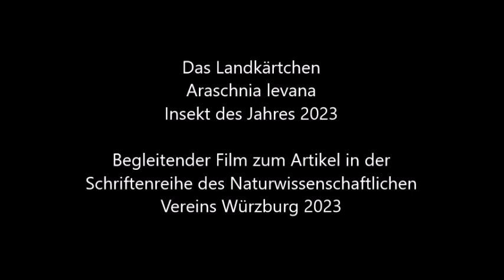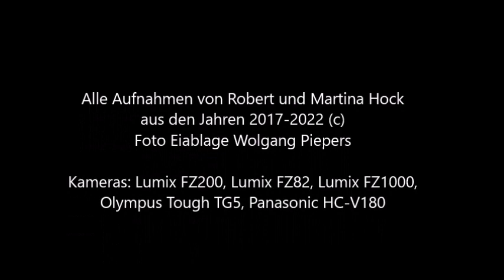Das Landkärtchen Araschnia levana - Insekt des Jahres 2023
(Der Film ist eine Ergänzung zu einem ausführlichen Artenportrait in den Abhandlungen des Naturwissenschaftlichen Vereins Würzburg, Band 57; Juli 2023)- Hier eine Zusammenfassung:
Das Landkärtchen (Araschnia levana) ist ein kleiner Schmetterling aus der Familie der Nymphalidae und wurde zum Insekt des Jahres 2023 gewählt. Es ist weit verbreitet und lebt vor allem in Wäldern und an Waldrändern von Spanien über Mittel- und Nordeuropa bis nach Korea und Japan. Das Landkärtchen hat einen Saisondimorphismus und zwei deutlich unterschiedliche Farbformen, die als Frühjahrsform (f. levana; orange mit schwarzen Flecken) und Sommerform (f. prorsa, schwarz mit weißen Flecken und einem deutlichen weißen Band) beschrieben werden. Die Flügelunterseite ist bunt und wirkt wie mit einem Netz überzogen, was dem Schmetterling den Namen "Netzfalter" oder "Landkärtchen" eingebracht hat. Männchen und Weibchen sind anhand der Zeichnung nicht zu unterscheiden. Die beiden Generationen unterscheiden sich nicht nur in der Farbe, sondern auch im Transkriptom, ihrer Physiologie und der Immunkompetenz.
Die Überwinterung erfolgt als Puppe mit einem Entwicklungsstopp, der Diapause. Die Frühjahrsgeneration fliegt von April bis Mai auf waldnahen Wiesen und saugt vorwiegend an weißen oder gelben Blühpflanzen. Die Weibchen legen ihre Eier in für die Art charakteristischen Türmchen von 6-10 oder auch mehr Eiern auf die Unterseite von Brennnesselblättern. Die Räupchen entwickeln sich im Durchschnitt in 23 Tagen über 5 Larvenstadien bis zur Puppe. Durch die Entwicklung der ersten vier Raupenstadien in Langtagverhältnissen (Tage länger als 16 Stunden) bildet sich eine Subitanpuppe, die sich hormonell gesteuert in 10-12 Tage in die zweiten Faltergeneration  verwandelt. Die zweite Generation fliegt von Ende Juni bis August und bevorzugt Laubwälder als Lebensraum. Die Falter saugen gerne an Engelwurz, Brombeere, Baldrian, Dost, Wasserdost und Disteln.

Espeland, M., Posiadlowski, L. (2022). How butterfly wings got their pattern. Science 378, 249.
Mazo-Vargas, A., Langmüller, A., Wilder, A., van der Burg, K.,Lewis, J., Philipp, W., Messer, P., Zhang L., Martin A., Reed, R. (2022). Deep cis-regulatory homology of the butterfly wing pattern ground plan. Science 278, 304.

Mevi-Schütz, J.; Erhardt, A. Amino acids in nectar enhance butterfly fecundity: A long-awaited link. Am. Nat. 2005, 165, 411.
Morehouse, N.I.; Mandon, N.; Christides, J.P.; Body, M.; Bimbard, G.; Casas, J. Seasonal selection and resource dynamics in a seasonally polyphenic butterfly. J. Evol. Biol. 2013, 26, 175.

Truman, J. (2019). The evolution of insect metamorphosis. Current Biology 29.
Baudach, A., Vilcinskas A., (2021) The European map butterfly Araschnia levana as a model to study the molecular basis and evolutionary ecology of seasonal polyphenism.

Uhl, B., Wölfling, M. Bässler, C. (2022). Mediterranean moth diversity is sensitive to increasing temperatures and drought under climate change. Scientific Reports 12, 14473

Müller, H.J. (1956). Die Wirkung verschiedener diurnaler Licht-Dunkel-Relationen auf die Saisonformenbildung von Araschnia levana. Naturwissenschaften, 21, 503

Kratochwil, A. (1980). Die Anpassung der Generationenfolge von Araschnia levana L. (Lepidoptera, Nymphalidae) an den jahreszeitlichen Witterungsverlauf. Verh. Ges. Okol., Vlll, 395–401.

Müller, H.J.; Reinhardt, R. (1969). Die Bedeutung von Temperatur und Tageslänge für die Entwicklung der Saisonformen von Araschnia levana L. (Lep. Nymphalidae). Entomol. Berichte, 93–100.

Friberg, M.; Haugen, I.M.A.; Dahlerus, J.; Gotthard, K.; Wiklund, C. (2011). Asymmetric life-history decision-making in butterfly larvae.Oecologia, 165, 301–310.

Gegner, J.; Vogel, H.; Billion, A.; Förster, F.; Vilcinskas, A. (2021) Complete Metamorphosis in Manduca sexta Involves Specific Changes in DNA Methylation Patterns. Front. Ecol. Evol., 9, 6281.

Bräu et al. (2013) Tagfalter in Bayern; Verlag Ulmer
Pro Natura – Schweizerischer Bund für Naturschutz (Hrsg.) (1991), 3. Auflage, Schmetterlinge und ihre Lebensräume. Arten - Gefährdung - Schutz, Schweiz und angrenzende Gebiete, Band 1: Tagfalter und ihre Lebensräume. Fotorotar AG, Druck – Kommunikation-Verlag, CH-8132 Egg.